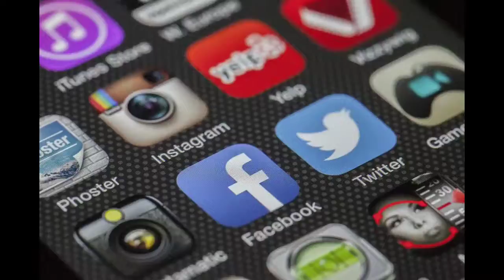लोग काले गोरे क्यों होते है?धूप मे हम काले क्यों पड़ते है?त्वचा का रंग काला गोरा क्यों होता है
video topic
Log kale kyu hote hai
kale log kaise hote hain
kale log smart kaise dikhe
त्वचा का रंग काला क्यों पड़ता है
त्वचा का रंग काला क्यों होता है
धूप मे काले क्यों होते है
धूप मे हम काले क्यों पड़ते है
नाखून काले क्यों पड़ते हैं
रंग काला गोरा क्यों होता है

fact hindi video
fact hindi channel
fact hindi short
fact hindi tube
fact hindi meaning
fact hindi mein
fact hindi tv
fact hindi movie
facts hindi facts
facts hindi and english
facts hindi amazing
facts hindi animal
adventure facts hindi
facts in hindi
hindi fact a2az
hindi fact abhishek
fact in hindi about world
the hindi fact channel
fact bhai hindi
hindi fact bharat
hindi fact book
factbuzz hindi
facts boy hindi
hindi facts tv bts
bts facts in hindi
dark web hindi fact bhai
r b d fact hindi
fact hindi channel 97
facts hindi countdown
hindi fact comedy